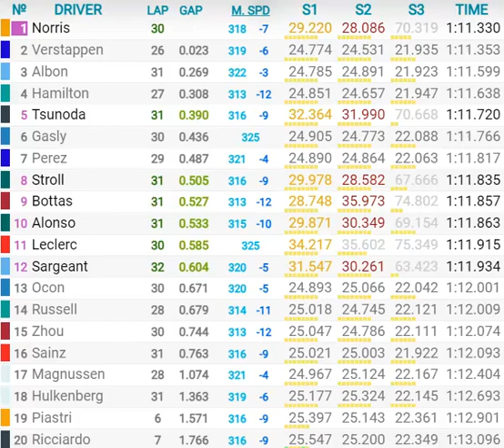Grand Prix des Pays-Bas 2023 : le résultat des essais libres 2